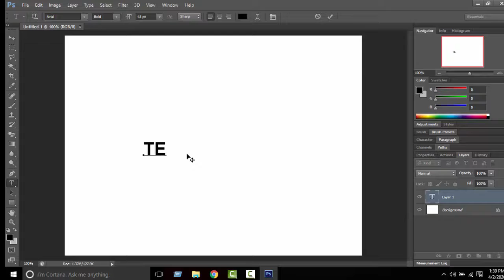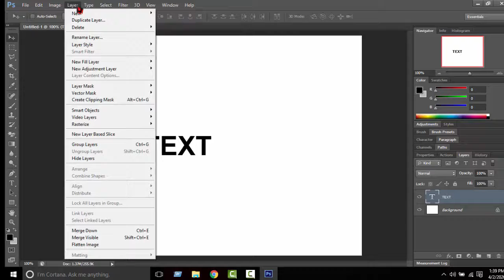Text Background Image Make with Photoshop